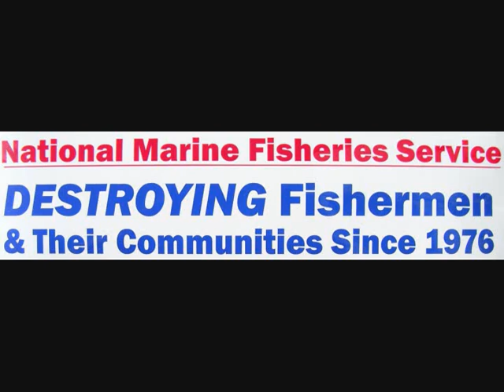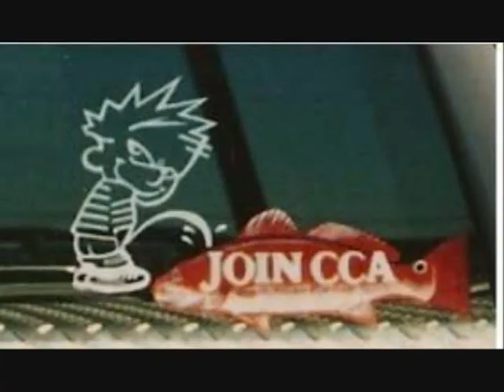FISHING FOR COMMERCIAL LIVE SHRIMP IN FLORIDA IS VERY SAFE FOR SEALIFE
Do not believe all the lies about the commercial fishermen Please read my channel info